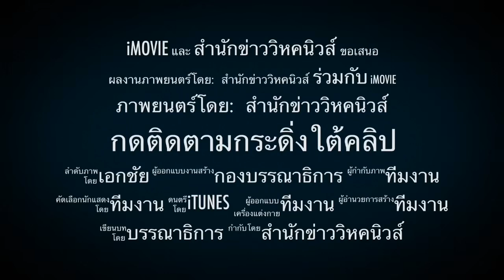4410 ทนายฟันธง !! ม๊อบเคลื่อนแน่ ลุงตู่ไร้ ม.44